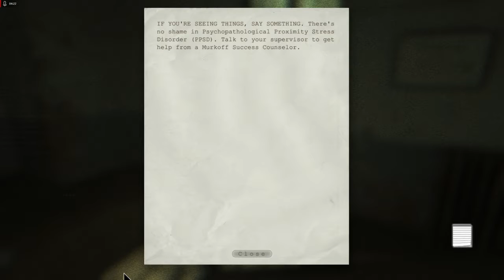Freedom?-Outlast-7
oooooooh boiiiiiii